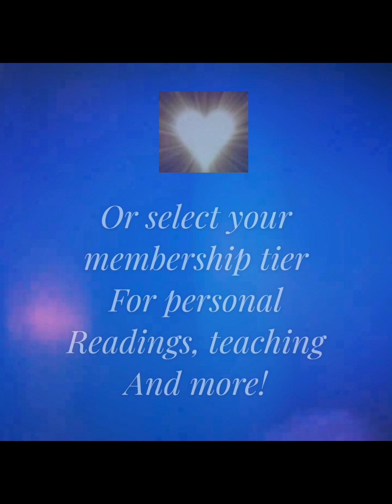Bite sized divine messages & light language: 35. Strength, resilience & protection against adversity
I have been inspired to share a series of short and sweet direct channels from guides, angels and star beings with light language. In listening to these you will receive shifts and transformation at the level you are ready to in this moment. If you feel guided listen again and you will receive the next level once you have integrated the first. Do this until you are no longer drawn to listen to them as this will indicate you have received all you need. I have been sharing much longer ascension transmissions on YouTube and Patreon until now but was told by spirit the message needs to go out farther and reach more people as there is a rapid upshift occurring right now. Therefore I am intending to create these shorter messages with light cude activations for those that resonate. Blessings and love ❤️ 🙏

Image created bby Tracy Robbins with light codes to help you receive this transmission.  Get into a calm, centred present space and allow your eyes to wander over the image whilst receiving the audio.

This store is a work in progress so if you are having problems checking out (especially shipping) please just email me (bottom of page) and I will process your order manually.
Etsy UK (most items shipped from UK, some from US or Europe), shop for hand made high vibe activated products and energy art prints/originals

Link to my other channel Spirit of creation This is where you will receive light codes from my creations and/or into your own creations such as food, beauty products, craft and art , sometimes along with instruction as we create together.

If you would like a full personal healing, personal reading, Twinflame alignment or to purchase energy art, these are available,